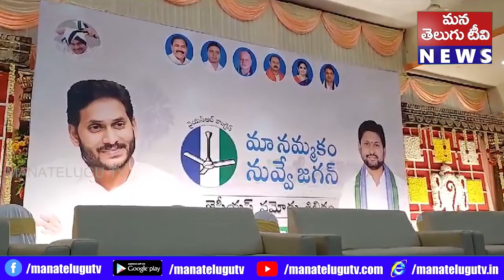దెందులూరు శాసన సభ్యులు కొఠారి అబ్బయ్య చౌదరి